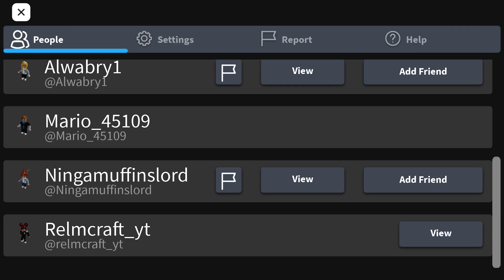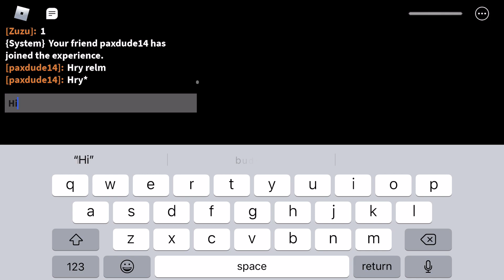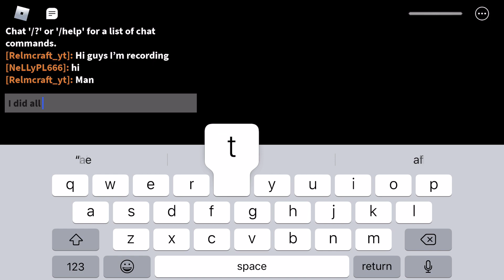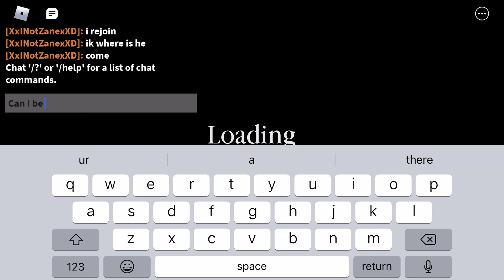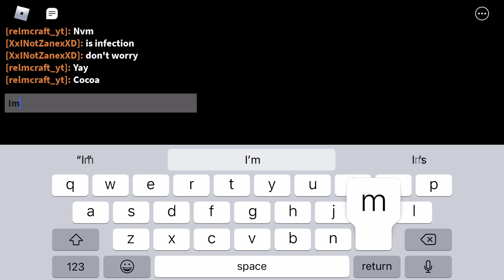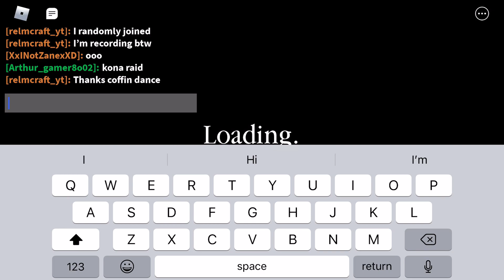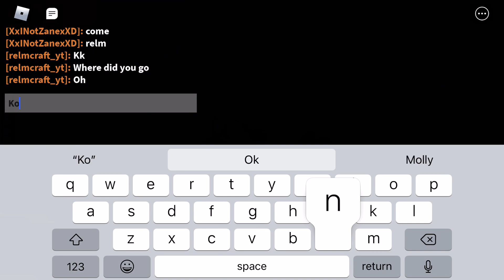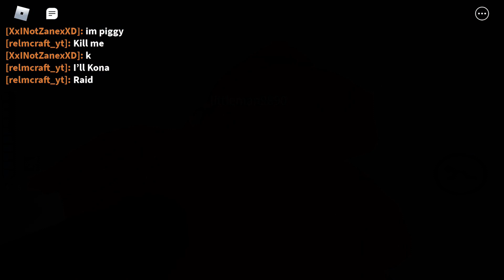New Piggy Skin!!! (Kona skin is out now!)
Hope you guys like this video I’ll start making more piggy videos